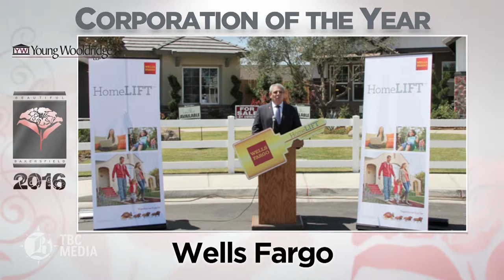Corporation of the Year - Beautiful Bakersfield Awards 2016